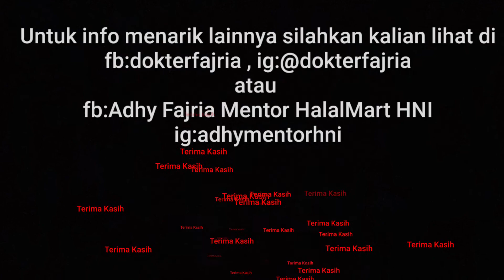From Minus To Succes - Evi Dahlia Support by Gen HNI ACHievers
Ibu Evi Dahlia adalah Ibu Rumah Tangga yang membuktikan dari minus bisa sukses di HNI
Yakin dengan pertolongan Allah,Ridho suami dan sempurnakan ikhtiar dengan Cara Kerja Benar HNI  Ikuti kisah suksesnya di Channel YouTube Gen HNI ACHievers
"Salam Sukses Buat Kita semua"
“Yuuuk’ Hijrah Produk KeYang Jelas Halalnya Lagi Baik”
Sahabat ingin bergabung menjadi ACHievers team
Silahkan klik ini👇